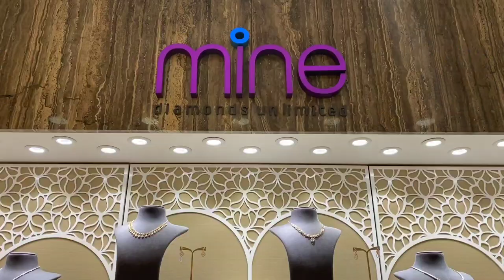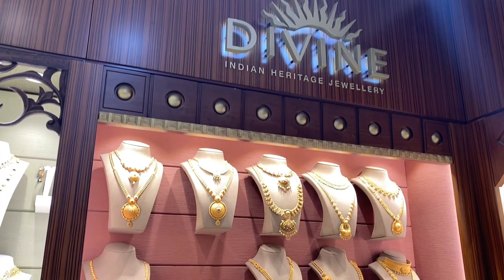latest gold jewelry designs|malabar gold trendy designs കണ്ടിരുന്നുപോവുന്ന unique jewelry collection